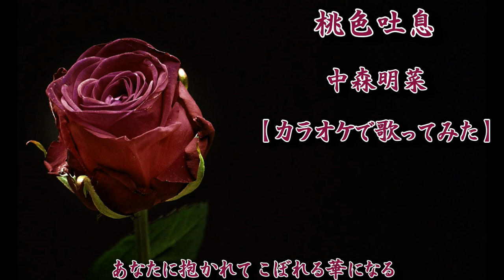中森明菜 :『桃色吐息』【歌ってみた】-Akina Nakamori-cover by Matchan-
中森明菜さんの2枚目カバー・アルバム『-ZEROalbum- 歌姫2』 収録曲『桃色吐息』カバーしました。2002年3月20日キティMMEよりリリース Akina Nakamori :Momoirotoiki 作詞：康珍化／作曲：佐藤隆／編曲：千住明　髙橋真梨子さんのカバー曲

Akina Nakamori's 2nd cover album "-ZEROalbum- Utahime 2" included song "Momoiro Toiki" covered. Released March 20, 2002 by Kitty MME Mariko Takahashi's cover song

いつも　ご視聴頂きまして本当にありがとうございます。

🌹『桃色吐息』は2002年3月20日リリース
2枚目カバー・アルバム『-ZEROalbum- 歌姫2』の収録曲です。
メジャー・レーベルキティMMEに復帰移籍第1弾カバー・アルバム
メジャー・レーベル復帰作には、
1994年3月に発売された『歌姫』企画の復活が選択され
これにより、カバー・アルバム『歌姫』がシリーズ化

『-ZEROalbum- 歌姫2』はオリコン週間アルバムチャート
2002年4月1日付で初登場13位を記録
2002年4月8日付から4月15日付の2週連続で最高順位10位を記録
同チャートに計15週に渡ってランクイン

✨『桃色吐息』収録アルバム
2002年3月20日リリース
カバー・アルバム『-ZEROalbum- 歌姫2』
2007年1月17日リリース
カバー・アルバム歌姫シリーズのベスト・アルバム
『歌姫ベスト 〜25th Anniversary Selection〜』
2014年8月6日リリース
ベスト・アルバム『オールタイム・ベスト -歌姫(カヴァー)-』

0:00『桃色吐息』中森明菜【歌詞付き】
0:15 咲かせて　咲かせて　桃色吐息
0:36 海の色に染まる　ギリシャのワイン
2:11 明り採りの窓に　月は欠けてく

アルバム『歌姫4 -My Eggs Benedict-』収録曲【歌ってみた】

（サブチャンネルでも歌ってます）

桃色吐息
Akina Nakamori